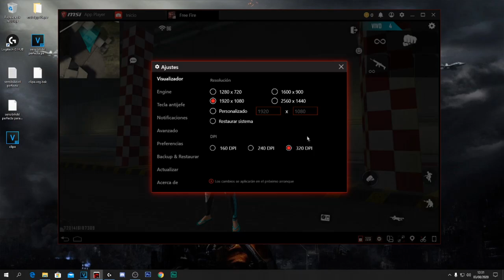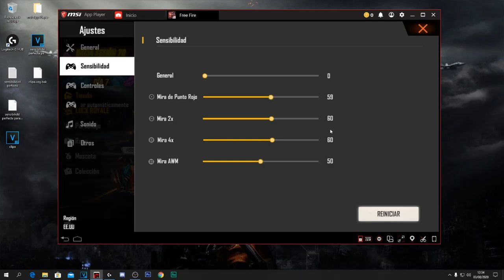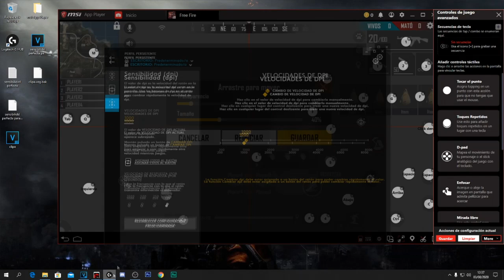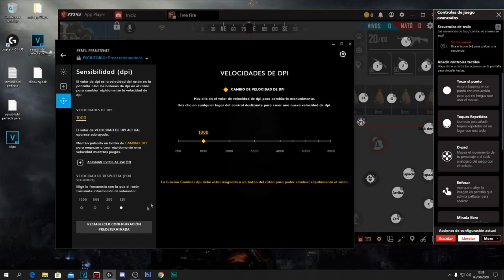¡SENSIBILIDAD PERFECTA PARA PEGAR TODO ROJO EN FREE FIRE PC! *NUEVA ACTUALIZACION* | MSI+BLUESTACKS